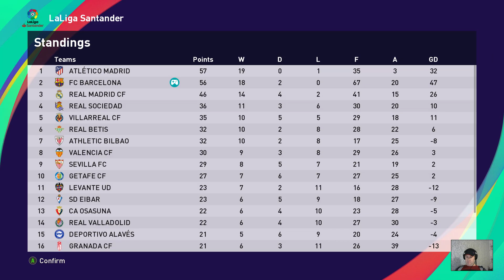Barcelona Master League #27 | Alaba Transfer | Celta vs Barcelona | PES 2021